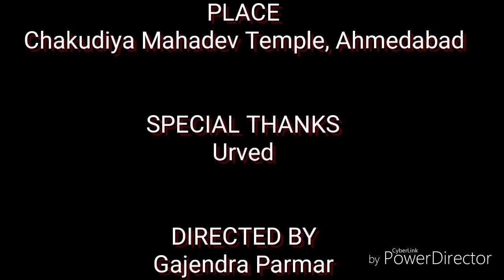Reading is my Worship: How to read when you getting bore in temple que...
We had visited at Chakudiya Mahadev temple, Ahmedabad, where I have bought book for my son Urved.then you can see in video the people awaiting in queue to going inside Temple and my son is reading book while walking, he is not curious to go in the temple but he is eager to read his new book.

About my channel :
Learn with U, This channel is about my son Urved and his activities which will entertain you and your kids. His video is also a tutorial for your children to learn numbers, colours, ABCD and other educational knowledge. In this channel you can find video for your kids, kids rhythm, kids poem, kids story, children's song, children videos, dance videos etc. To make this video we have used baby toys, kids toys like a car aeroplane and also visited children park and game zone. If you like this then please try it for your little one. Thank You.